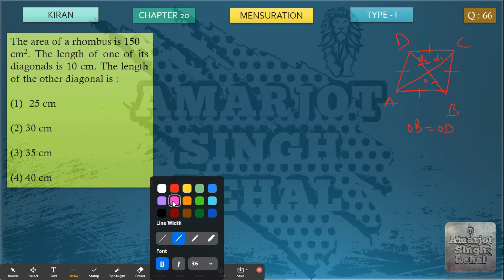The area of a rhombus is 150cm2. The length of one of its diagonals is 10 cm. The length of the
The area of a rhombus is 150
cm2. The length of one of its diagonals is 10 cm. The length of the other diagonal is :